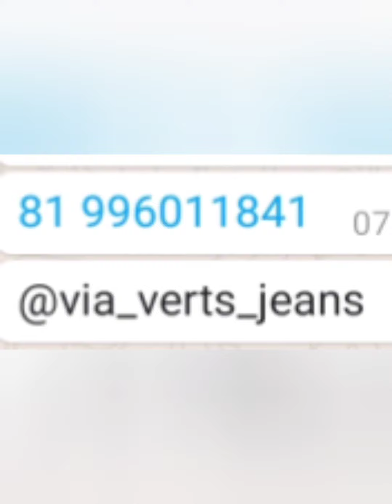ESPECIAL BERMUDAS MASCULINA PARA DIA DOS PAIS MUITAS NOVIDADES SANTA CRUZ CAPIBARIBE PERNANBUCO